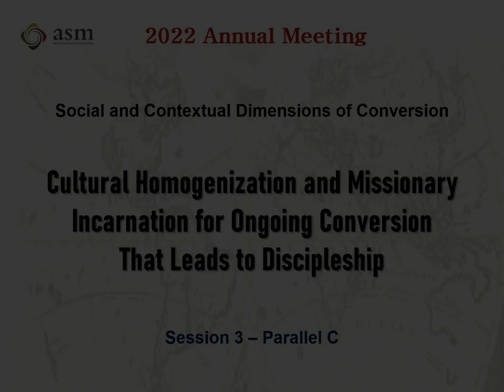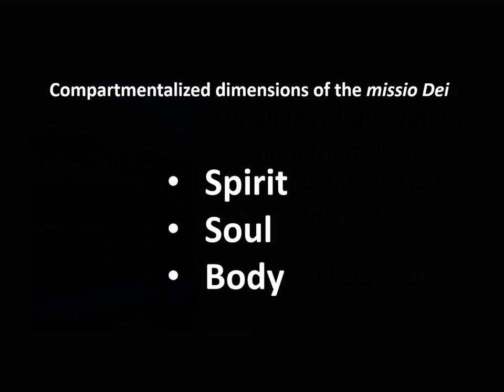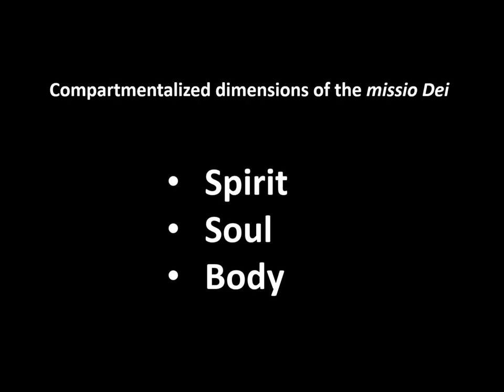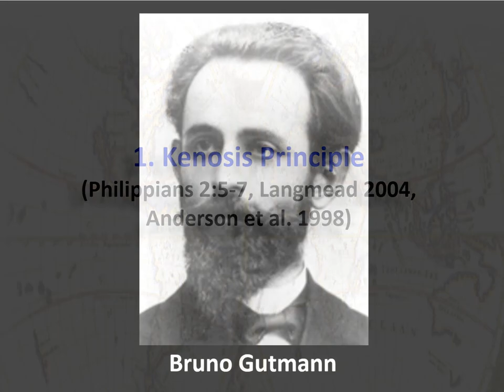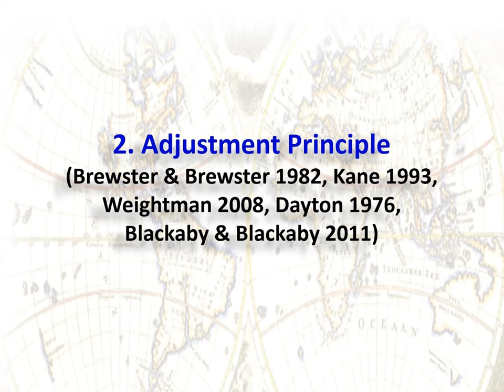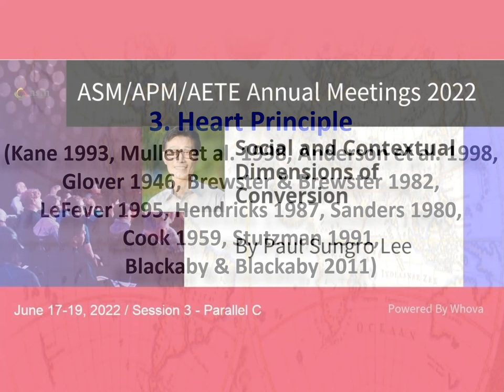2022 ASM Session: Paul Sungro Lee - Cultural Homogenization and Missionary Incarnation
American Society of Missiology Annual Meeting
Venue: St. Mary’s College, Notre Dame, Indiana, USA
Date: June 17-19, 2022
Speaker: Paul Lee, Ph.D.

* Paul Sungro Lee is International Director of the Evangelical Alliance for Preacher Training/Commission a Virginia-based ministry that has trained thousands of Christian leaders and facilitated over three hundred church plants around the world. Dr. Lee also trains Christian leaders in collaboration with the International Graduate School of Leadership in Philippines and Bakke Graduate University in U.S. He holds a PhD in religion from Omega Graduate School and is the author of several mission-related books. He serves on the Board of Faith Academy one of Asia's oldest Missionary Kids schools, and together with his wife, Eunice, he has been ministering in Americas, Africa, and Asia, including the gospel-restricted countries. He is a leading voice of the global missionary movement.

* For exhaustive teaching on the incarnation of a cross-cultural witness, check out Dr. Lee’s book [Disciples of the Nations: Multiplying Disciples and Churches in Global Contexts] (Wipf and Stock 2021)